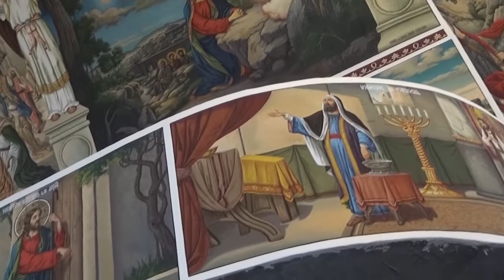Slujba religioasa ortodoxa din 1 noiembrie 2020 cu Preotul Ioan Avram